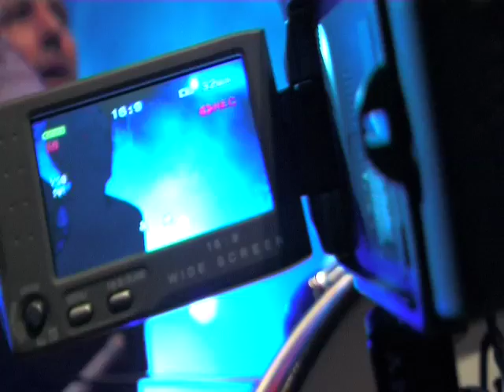T.Raumschmiere - Monstertruckdriver live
T.R. live kicking ass!